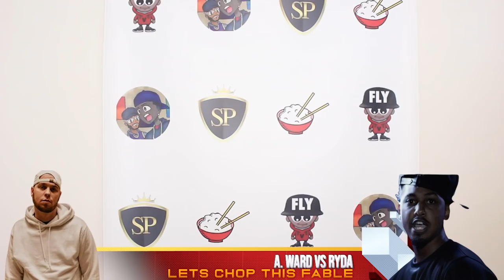A WARD VS RYDA GOING DOWN.... AND I FEEL LIKE❗️❗️❗️